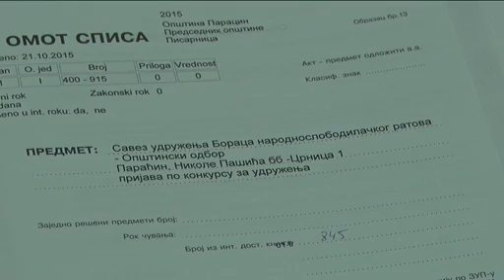02 12 podela sredstava udruzenjima po konkursu opstine